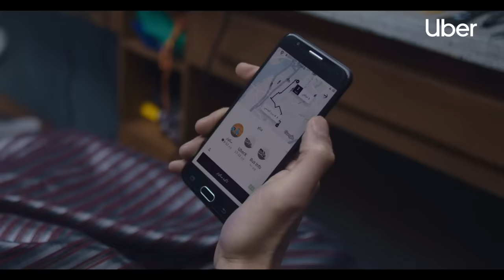Scooter Song - Egypt | طير بينا يا عم | Uber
Teer Beina Ya 3am by Uber featuring Cairokee, Abdelbasset Hammouda & Tarek El Sheikh

طير بينا يا عم - أغنية أوبر غناء كايروكي و طارق الشيخ و عبدالباسط حمودة